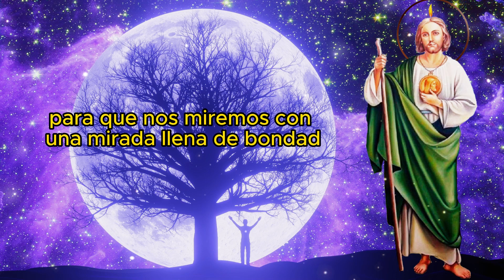ORACION POR LA FAMILIA SAN JUDAS TADEO : ORACIONES MILAGROSAS SAN JUDAS TADEO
"En este video, te invitamos a un momento de reflexión y unión familiar a través de la oración. La familia es un regalo preciado, y en estos tiempos de desafíos y cambios, la oración puede fortalecer nuestros lazos y proporcionar consuelo. Únete a nosotros mientras elevamos plegarias por la salud, la unidad, la prosperidad y el amor en nuestros hogares. Descubre el poder de la oración familiar y cómo puede traer paz y fortaleza a tu vida cotidiana. ¡Únete a esta comunidad de fe mientras buscamos bendiciones y protección para nuestras familias!"

Esta descripción refleja la idea principal de tu video y puede ayudar a los espectadores a comprender de qué se trata y por qué es importante. Asegúrate de personalizarla según las particularidades de tu contenido y tu estilo.